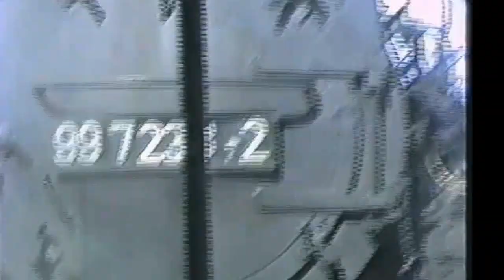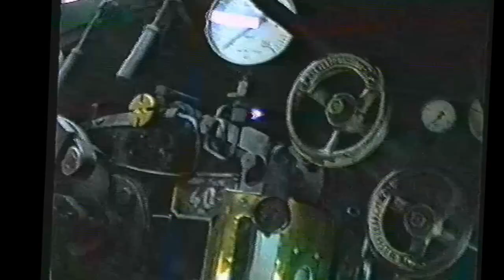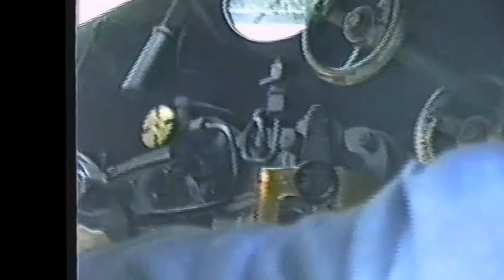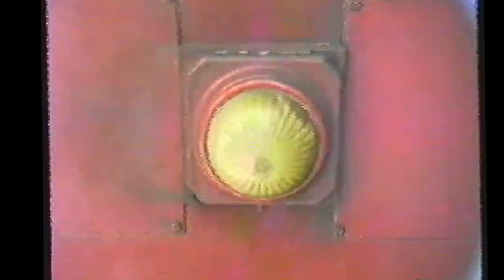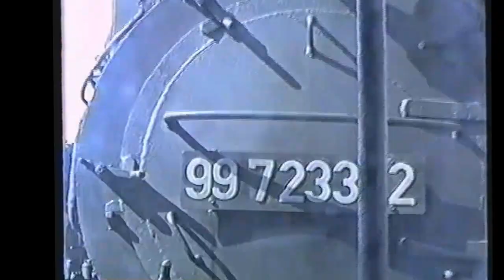Dampflok 99 7233-2 auf der Harzquerbahn April 1989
Dampflok auf der Harzquerbahn im April 1989.